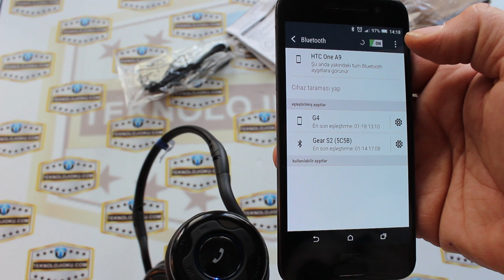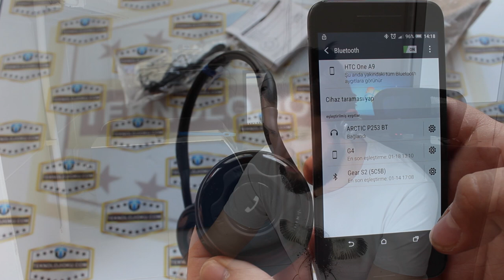Arctic P253BT Video İnceleme